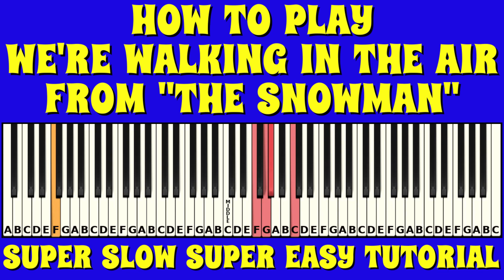How to play We're Walking in the Air from The Snowman on the Piano | Super Slow and Easy Tutorial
This is a super slow, super easy tutorial with letters on the keys on how to play We're Walking in the Air from The Snowman on the piano / musical keyboard with letters on the keys.

Here at Touch Notes, we have done our best to make this tutorial as easy as possible to follow with no rushing, however, if you would like to make any suggestions (and all are welcome) please do so in the comments column below :-)

Please remember, this tutorial will not teach you to read music but will show you which keys to press to recreate this awesome piece on the piano / keyboard.

You might also like to try one of our other tutorials.

Nursery Rhymes

Celebratory